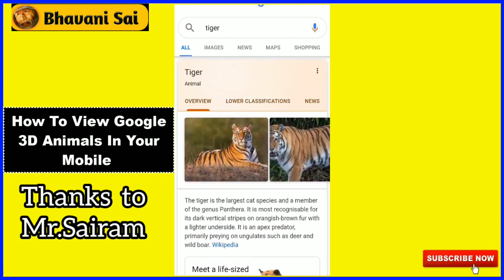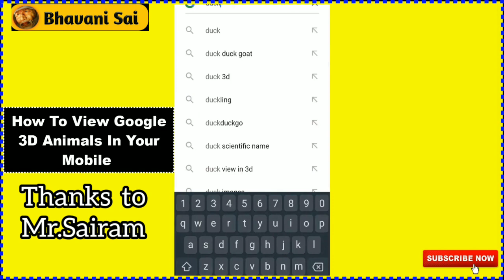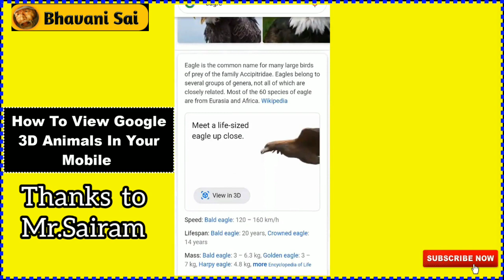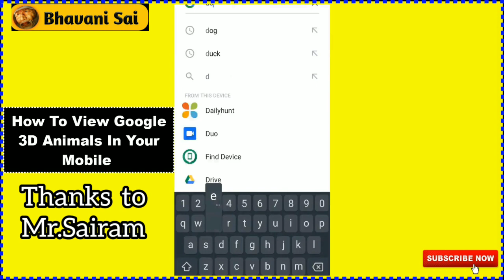How to View Google 3D Animals in Your Mobile \ AR Feature || Bhavani Sai Channel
Bhavani Sai Channel:  In this video we show you how to view 3D Animals in your Mobile.